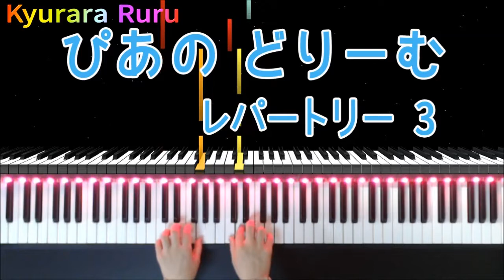『 かぜのワルツ 』ぴあのどりーむ レパートリー3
🎹『  かぜのワルツ 』（ ピアノソロ ）
　  ぴあのどりーむ　レパートリー3
      はじめてピアノをならうこのために    田丸信明 編
      10, 11ページ

作曲者 : 田丸信明

【 ぴあのどりーむレパートリー3 はじめてピアノをならうこのために 】

+｡｡.｡･.｡*ﾟ+｡｡.｡･.｡*ﾟ+｡｡.｡･.｡*ﾟ+｡｡.｡･.｡*ﾟ+｡｡.｡･.｡*ﾟ+